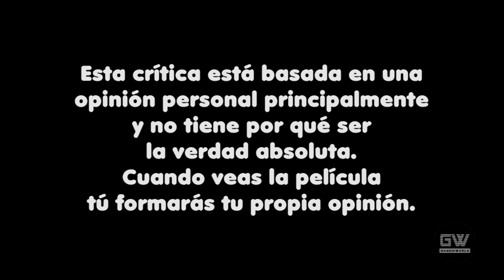Hitchcock (Opinión)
Opinión de la película "Hitchcock"